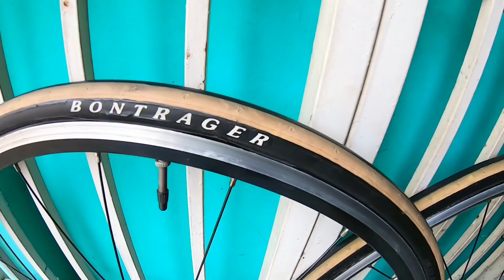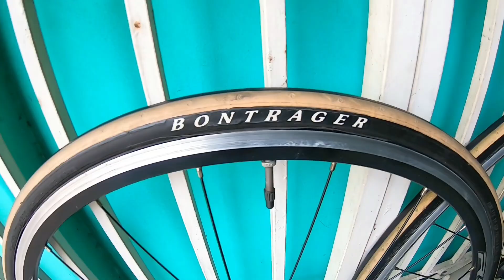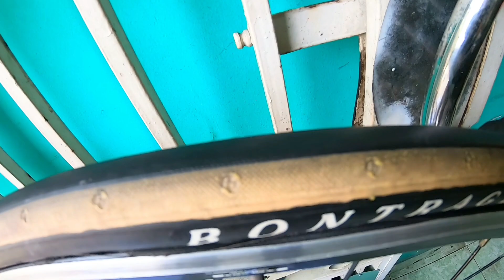BÁN CẶP BÁNH NHÔM SHIMANO 3.5tr Đã bán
BÁN CẶP BÁNH NHÔM SHIMANO 3.5tr

Vui lòng  liên lạc Tuấn địa chỉ  133 Nguyễn Trãi - Lái Thiêu -Bình Dường

Google bên dưới
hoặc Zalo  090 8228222